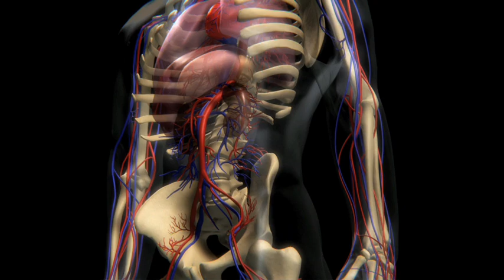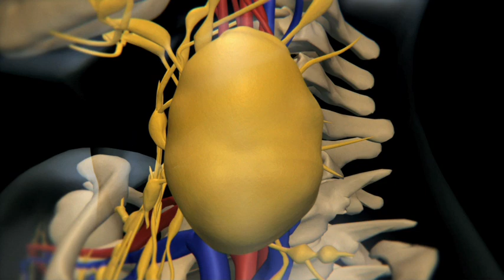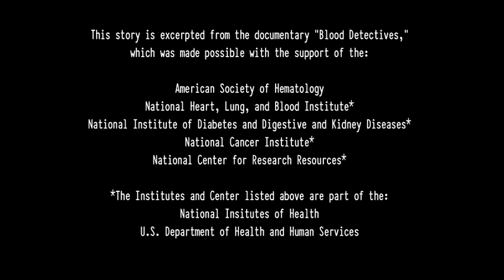Lymphoma: A Patient's Journey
Herbert, age 64, has lymphoma, a form of blood cancer that affects white blood cells called lymphocytes.  His treatment involves a new therapy in which an antibody binds to the cancerous lymphocytes and tags them for destruction by the body's own immune system. To learn more about lymphoma and other blood disorders, visit ASH's patient resources webpage

This clip was excerpted from the documentary film "Blood Detectives."